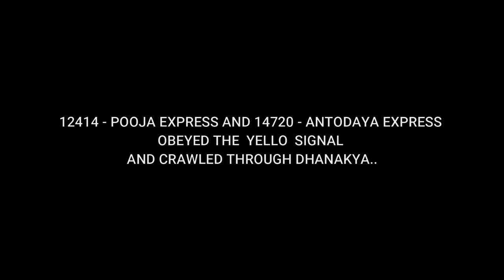धुल उड़ाती तेज़ सुपरफास्ट ट्रेनें । Heavy Dust Storm Created By Superfast Trains | Indian Railways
Superfast Trains Creating Heavy Dust Storms At There Maximum Permissible Speed !

Trains In The Sequence Are :

1. 12195 - Agra Fort Ajmer Intercity Express.
2. 12015 - Ajmer Shatabdi Express.
3. 15014 - Ranikhet Express.
4. 12181 - Dayodaya Express.
5. 22631 - Anuvrat AC Superfast.

Dhanakya(NWR) - December 2018 !